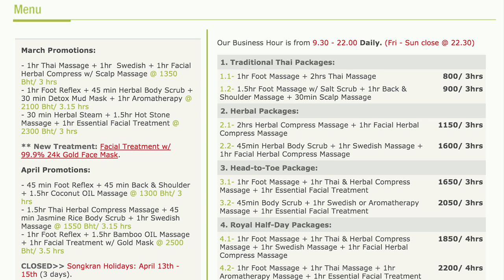Why i LOVE Bangkok 🇹🇭5 Reasons (Part 1 of 3)